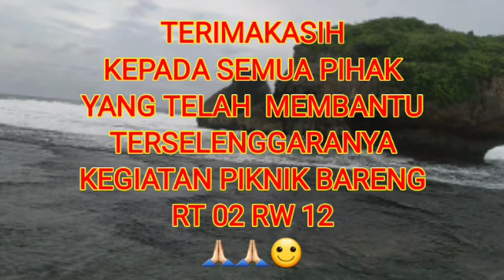🌍"PIKNIK PKK RT 02 RW 25 MOJOSONGO"